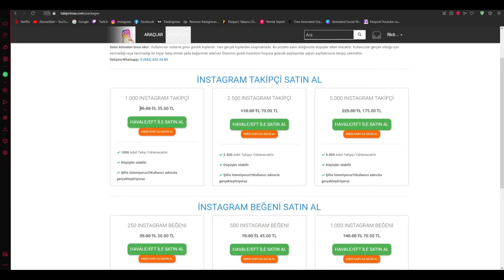ÖKKEŞ KOR - HİNDİSTAN SOKAK YEMEKLERİ SPONSORLUĞUNDA KIZLARA YEMEK HAZIRLIYOR | LAURA V